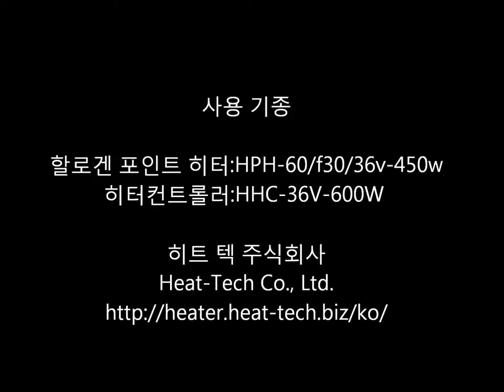나무의 가열 시리즈 3 노송 【비접촉식 고온가열 히트텍 주】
할로겐 포인트 히터에서 노송 가열하는 데모입니다.
자세한 내용은 아래 사이트에서 확인하십시오.